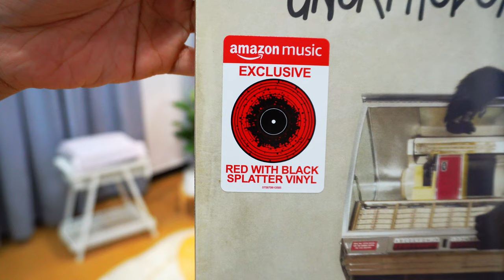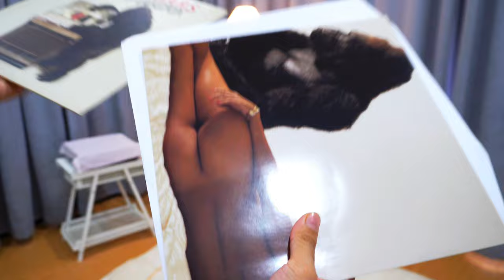Bruno mars - Unorthodox jukebox Amazon exclusive red and black splatter vinyl EP.251